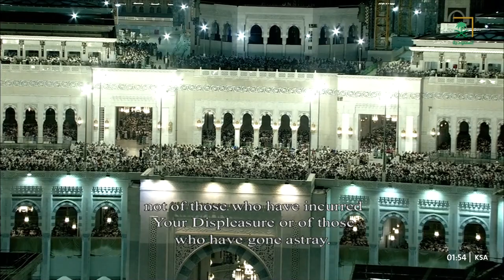الشفع والوتر مع دعاء القنوت للشيخ ماهر المعيقلي ليلة 24 رمضان 1444